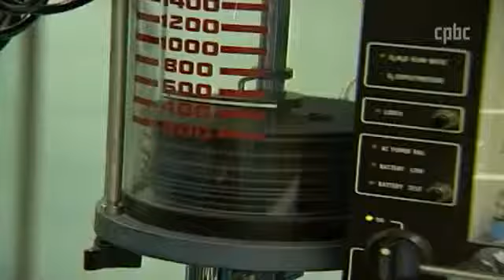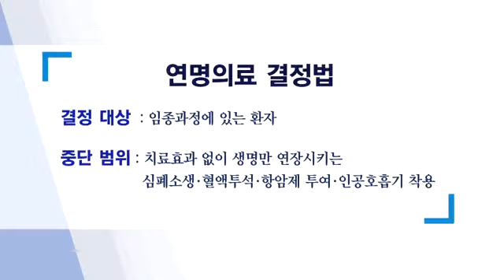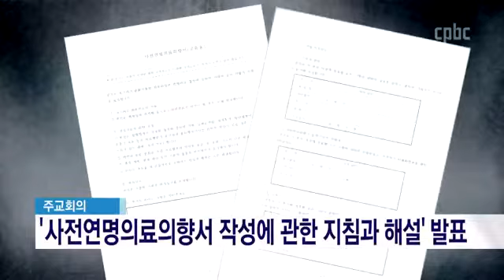연명의료결정법 시범사업과 교회의 입장